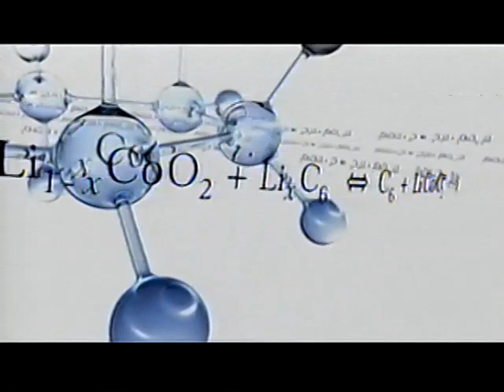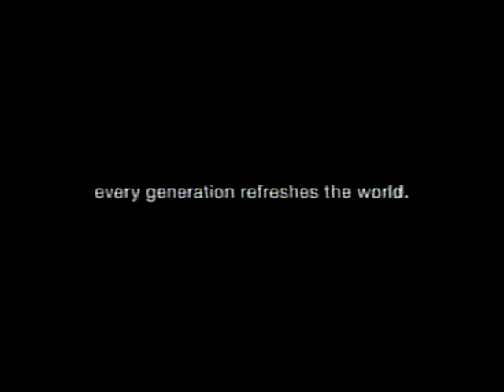Super Bowl XLIII (2009) commercials (NBC 4 NYC) [2000s commercials #54]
This set from 2009 was taped on New York's channel 4, WNBC (aka 4 New York) during the pregame show, so for the most part these are not the famous Super Bowl commercials, though the set has better than average commercials for Taco Bell, Radio Shack, Pepsi, and Toyota. This set also has NBC promos for Monsters vs Aliens, Chuck, and Heroes, as well as a "we're 4 New York" station ID.